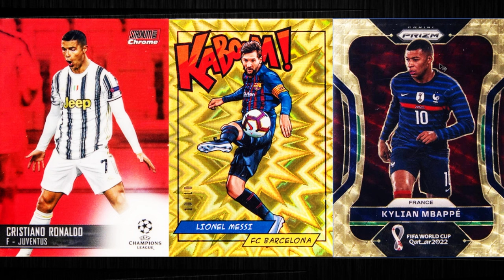Do Ultra-Modern Soccer Cards Go UP in Value?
Sports cards are a wonderful hobby. A choose your own adventure, Vintage, Rookies, Inserts, True Rarity, Player Collections, Team Collectors. There's a segment for everyone.